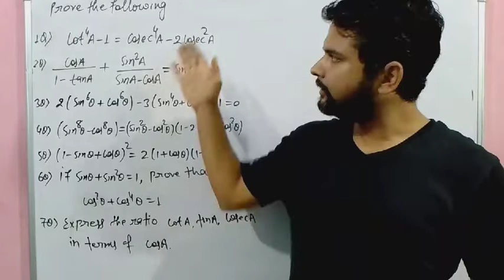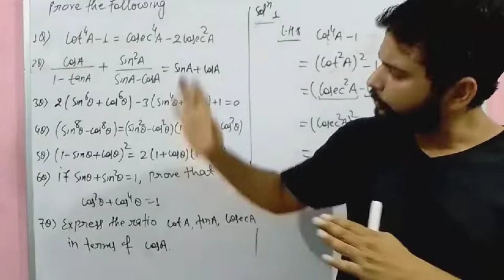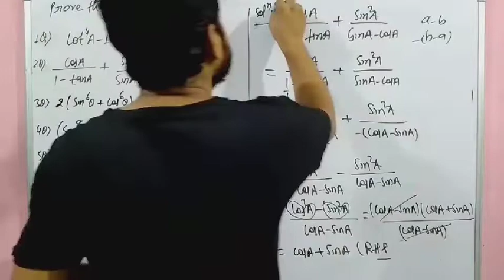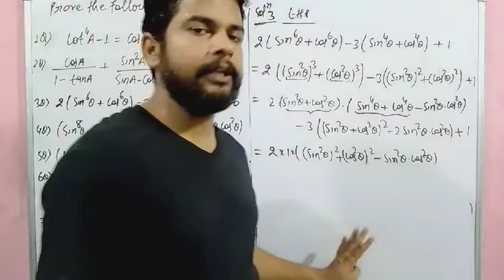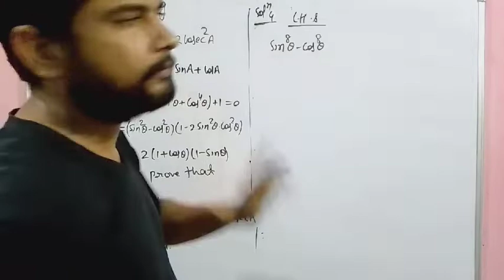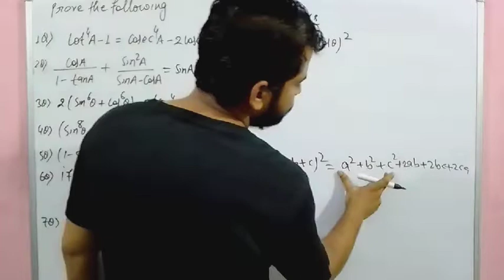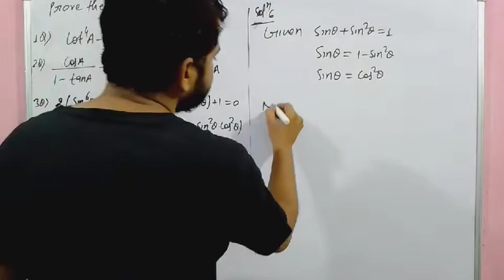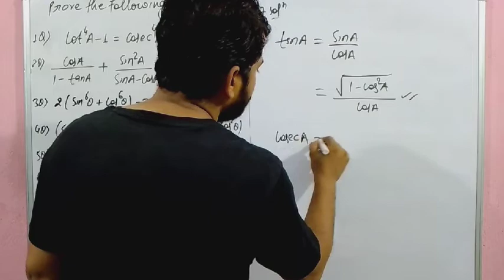Trigonometry lecture 9 for 10th, NTSE, OLYMPIAD